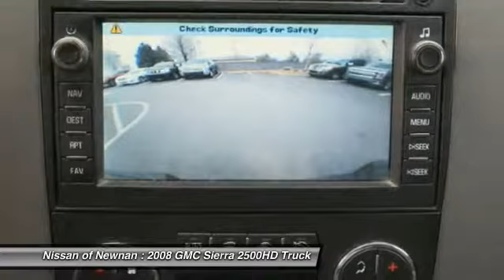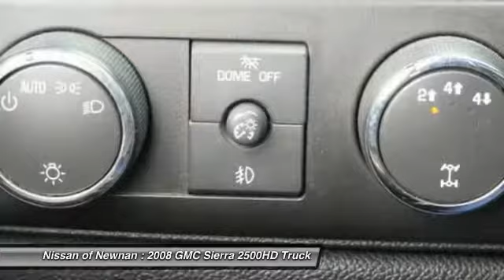2008 GMC Sierra 2500HD Newnan GA N855240B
You'll love this 2008 GMC Sierra 2500HD. This is a truck you'll want to take home. Call and get in touch with Nissan of Newnan directly, and be the first to open the truck door today!